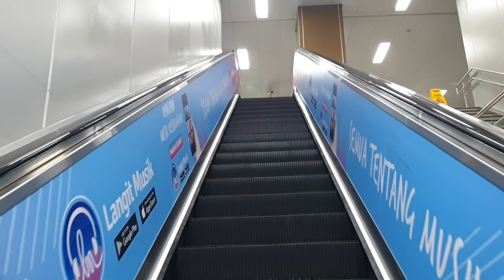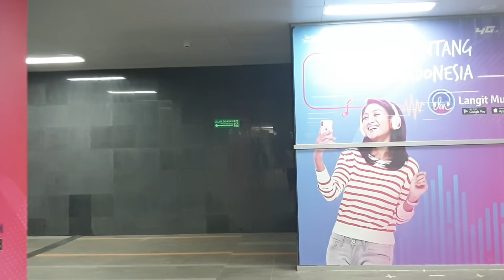Walking Around from Senayan MRT Station to Senayan City Jakarta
Berjalan dari Stasiun MRT Senayan ke Senayan City.
Trotoar sudah sangat lebar dan bagus.. cuma pejalan kaki masih sangat sedikit.
Video di rekam di hari kerja jam 09.30 an.